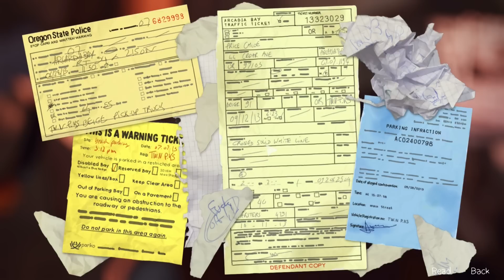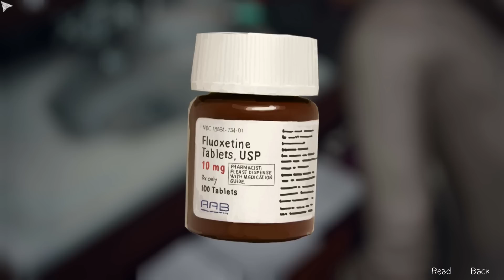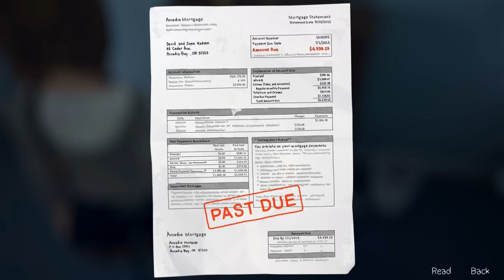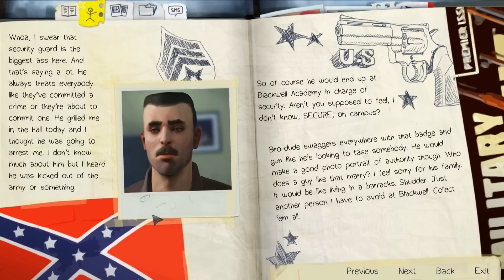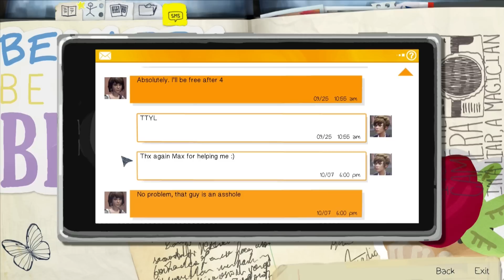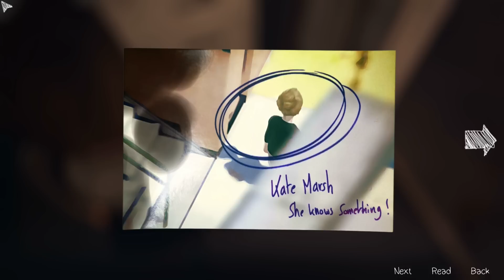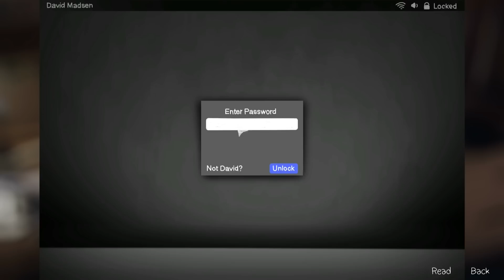LIFE IS STRANGE # 6 - Chloe «» Let's Play Life is Strange | Full HD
Adventure von Dontnod, Publisher ist Square Enix.

» AMAZON «

Ihr wollt etwas anderes bei Amazon kaufen und ohne weitere Kosten PietSmiet unterstützen? Dann könnt ihr einfach über diesen Link shoppen

~Singleplayer~Life is Strange~Chris~